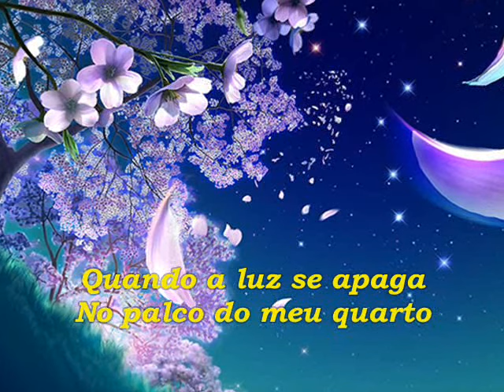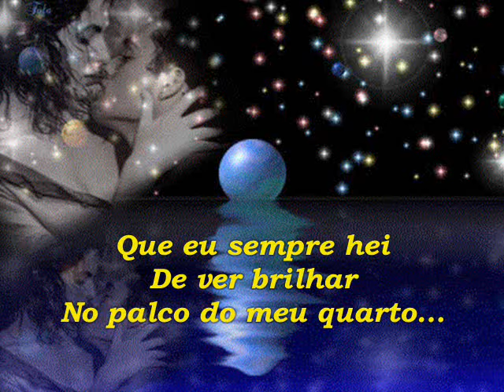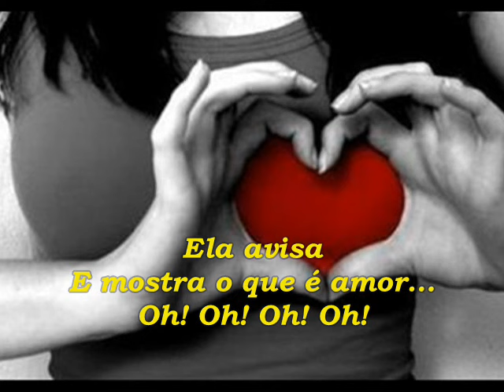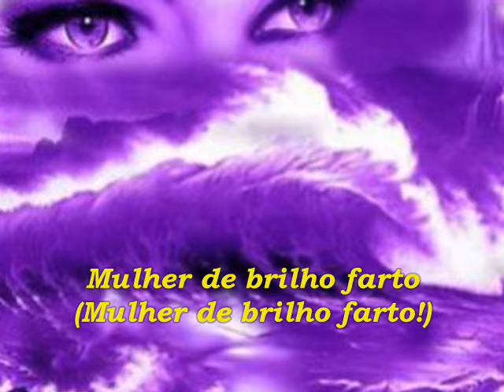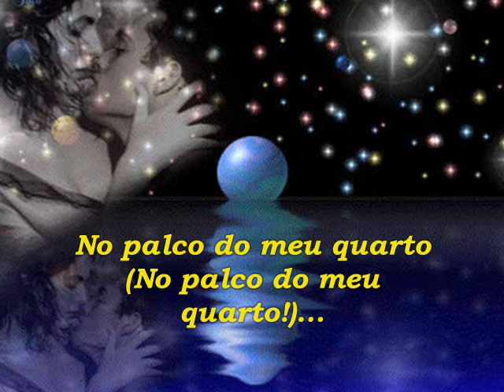Erasmo Carlos - Minha Superstar ( legendado ).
1980 foi o ano de um projeto musical ambicioso: Erasmo Carlos convida. Erasmo regravou músicas de sua autoria (incluindo algumas gravadas somente por Roberto Carlos) recebendo um convidado a cada faixa. Sua lista trouxe artistas que foram contemporâneos (Gal Costa, Maria Bethânia, Gilberto Gil, Rita Lee, Caetano Veloso, Nara Leão), músicos da nova geração (os grupos A Cor do Som e Frenéticas), amigos dos tempos da Tijuca (Tim Maia e Jorge Ben) e os parceiros e amigos musicais Wanderléa e Roberto Carlos.

A gravação de Erasmo Carlos e Roberto Carlos para Sentado à beira do caminho ficou tão marcante que eles sempre a repetem em especiais de RC exibidos pela TV Globo. E na vitrola, uma lista de sucessos assinados por Erasmo, como Detalhes, Café da manhã, Cavalgada, Na paz do seu sorriso, Além do horizonte, Sou uma criança não entendo nada, Se você pensa, O comilão, Mané João, Minha fama de mau e Quero que vá tudo pro inferno. O disco rendeu um especial da TV Globo, que teve também as participações do grupo humorístico Os Trapalhões, de Narinha e dos filhos de Erasmo.

No ano seguinte, veio mais uma safra de sucessos. O LP Mulher trouxe uma bela homenagem ao "sexo frágil", na faixa-título que Erasmo assinou com Narinha. O pop romântico prosseguiu nas faixas Minha superstar e na regravação de Gatinha manhosa, e houve espaço também para músicas dedicada a seus filhos - Primogênito e Filho. Mas, ao lado de Mulher e Minha superstar, o grande destaque foi a bem-humorada Pega na mentira.

Amar pra viver ou morrer de amor foi o refrão que Roberto Carlos deu a Erasmo para o título de uma música, e o parceiro agradeceu tanto que batizou o LP de 1982 com este nome. Infelizmente, o disco não teve tanta repercussão, e ficou no esquecimento uma homenagem às estradas antes de Caminhoneiro - Filosofia de estrada. Meu boomerangue não quer mais voltar receberia uma versão de Xuxa, cantora e apresentadora que ainda estava em ascensão, mas as inspiradas Geração do meio e História dos meus sonhos pararam à beira do caminho. Afinal, o sucesso de Mesmo que seja eu foi avassalador.

Erasmo Carlos voltaria ao estúdio dois anos depois. Assim como no LP anterior, Buraco negro teria um destaque capaz de ofuscar todas as outras faixas: a irreverente Close, que contava a história de uma mulher capaz de atrair o olhar de todos os homens, mas na verdade se tratava de um travesti. O sucesso trouxe uma consequência incômoda, pois as revistas de fofoca começaram a espalhar que Erasmo estava tendo caso com a atriz transexual Roberta Close (e o nome do disco não ajudava muito a desmentir). De sua autoria, Erasmo gravou Esse imenso fliperama, a nostálgica Turma da Tijuca, Nara e O pulo da gata - as três primeiras com RC e a última com Narinha. O LP não muito conhecido traz uma rica safra de compositores - Caetano Veloso (Comeu), Gilberto Gil (Indigo blue), Gonzaguinha (Sementes do amanhã), Eduardo Dusek e Luiz Carlos Góes (Homem lobo lunar) e Lulu Santos e Nelson Motta (Boba).